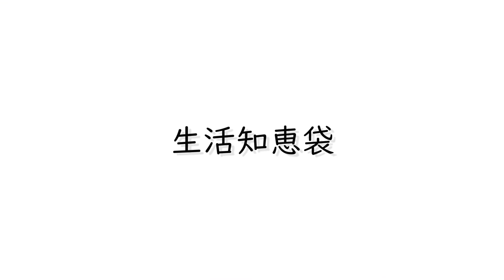キャベツが黄色に変色！間違った保存法でこんなことに！ちなみにまだ食べれるの？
キャベツも保存の仕方を間違えると、葉が黄色っぽく変色してしまいます。そこで今回は間違った保存方法で葉が黄色くなってきた過程をまずは紹介し、そのあと正しい保存法について解説します。